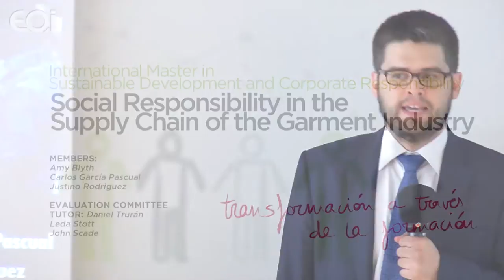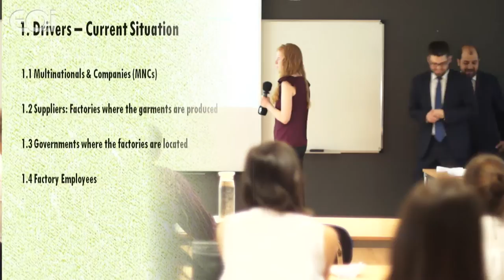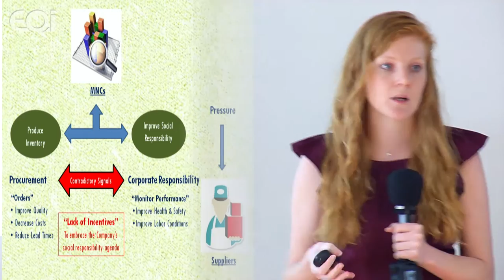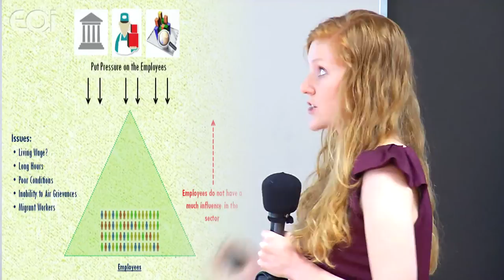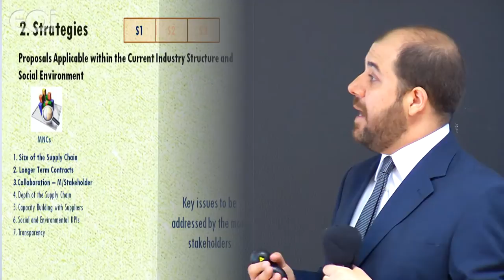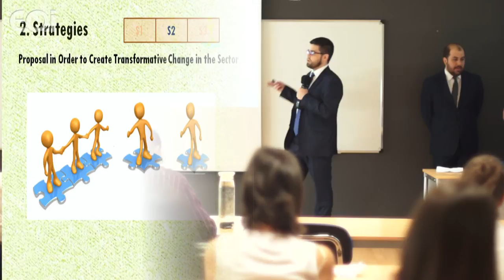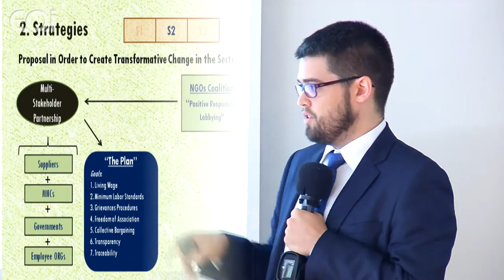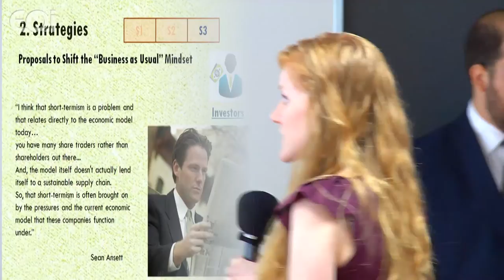Social Responsibility in the Supply Chain of the Garment Industry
Among the first of its kind in Spain, IMSD is a flagship programme of EOI. It combines both academic and practical perspectives on the contemporary global issues of Corporate Responsibility, Business Ethics and Sustainability.

Final Proyect Presentation of International Master in Sustainable Development and Corporate Responsibility (Madrid)

TITLE: Social Responsibility in the Supply Chain of the Garment Industry
MEMBERS: Amy Blyth / Carlos García Pascual / Justino Rodriguez.